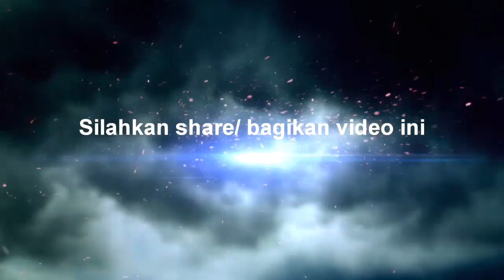Kecelakaan mobil masuk parit